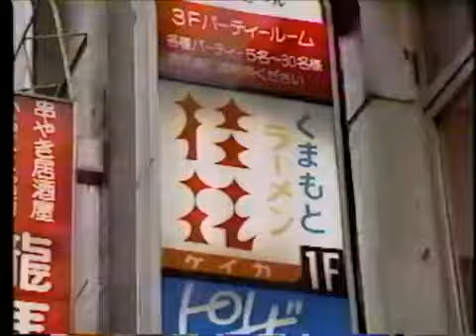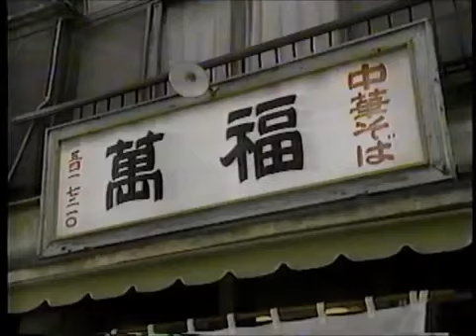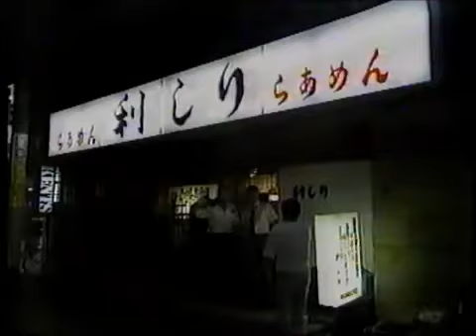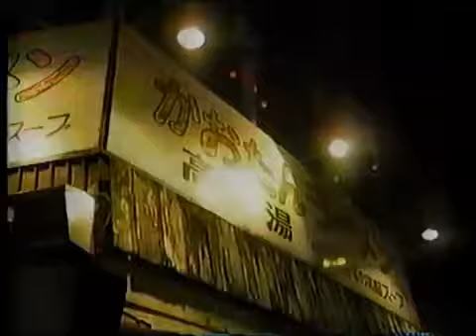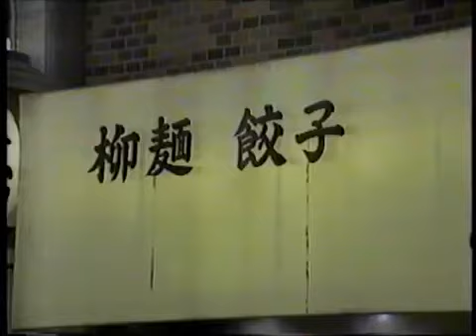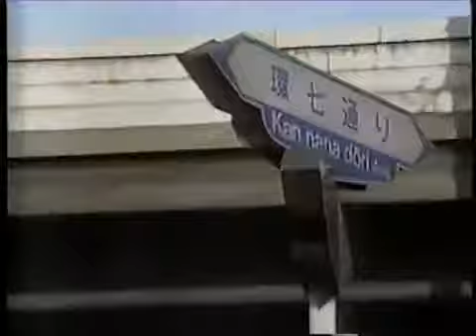第二弾 昔の東京のラーメン屋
懐かしい東京のラーメン屋さんを紹介しています。
YouTubeでラーメンレシピ公開している勝手におすすめチャンネル

yoshiの自作ラーメンチャンネル